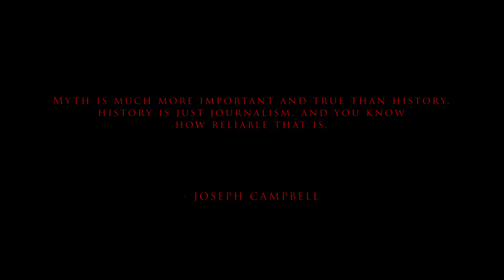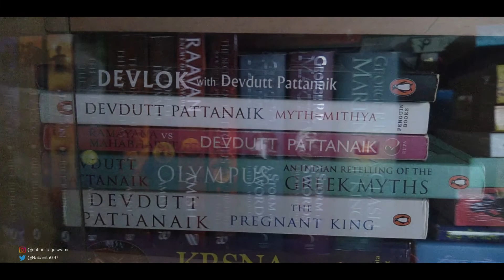Conversations with my Sister | Mythology - an Introduction | HOME QUARANTINE VLOG | DAY 4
Mythology is an interesting field. A branch of history, it has stayed in our traditions for a long time. Today's mass media has made these myths so easily accessible to us that stories of Ram, Sita, Shiv are daily conversations in many households.
x
Music
Yellow Tunes
My Equipments
Motorola ONE
Gorilla Pod